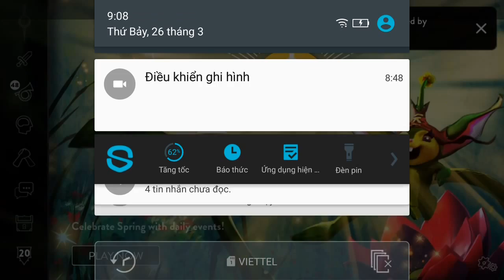Vainglory e1091 Mr Bean